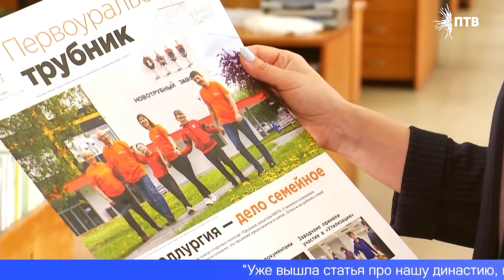Два века в металлургии – это про династию Осиповых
Два века в металлургии – это про династию Осиповых. Её представители и сегодня продолжают семейное дело. С чего всё начиналось, и каких успехов добились – расскажем в сюжете.
Два века общего стажа – на несколько поколений новотрубников. Трудовая династия Осиповых начинается с 1955 года, её основатель – столяр Егор Осипов, проработал на заводе почти 40 лет. Сегодня его потомки участвуют в конкурсе династий, который проходит в Первоуральске каждый год накануне Дня металлурга. Людмила – одна из тех, кто продолжает семейное дело: работает на первоуральском предприятии без малого 20 лет, сейчас – отвечает за проекты по охране труда.
ЛЮДМИЛА ОСИПОВА, РУКОВОДИТЕЛЬ НАПРАВЛЕНИЯ ПО ВНЕДРЕНИЮ ПРОЕКТОВ СИСТЕМЫ УПРАВЛЕНИЯ ОХРАНЫ ТРУДА ПНТЗ ТМК: "Моя работа — интересная, творческая, разнообразная, заниматься проектами всегда интересно. Каждый день у меня какие-то новые задачи появляются, это мне и нравится в моей работе больше всего".
Муж Людмилы и внук основателя династии – Дмитрий – тоже работает на Первоуральском новотрубном заводе Трубной Металлургической Компании – пришёл в металлургию без малого 20 лет назад и сейчас занимает руководящую должность в одном из передовых цехов.
ДМИТРИЙ ОСИПОВ, ЗАМЕСТИТЕЛЬ НАЧАЛЬНИКА ТРУБОПРОКАТНОГО ЦЕХА №8: "Планов много, на самом деле: пока молод, пока есть силы, хочется развивать цех, хочется добиваться высоких показателей по производству".
Сами Осиповы говорят: умеют и трудиться, и отдыхать. Если представители династии собираются за одним столом – обязательно жди разговоров о работе.
ТАТЬЯНА ОСИПОВА, ИНЖЕНЕР-ТЕХНОЛОГ РЕМОНТНО-МЕХАНИЧЕСКОГО ЦЕХА: "Мы, конечно, все праздники справляем, Дни рождения, собираемся у нас в саду – баня, шашлыки. Обсуждаем дела, как жизнь на нашем предприятии".
Время остаётся и на увлечения: например, представители разных поколений трудовой династии нередко соперничают за одной шахматной доской. В семье подрастают двое сыновей. Осиповы надеются, что это будут достойные продолжатели их трудовой династии.